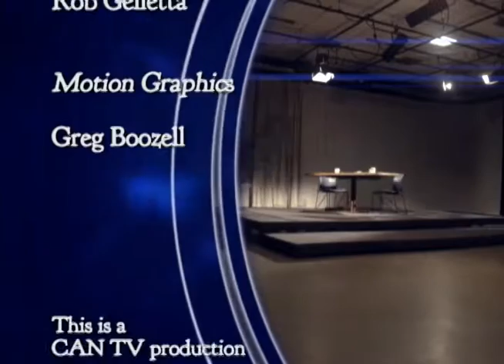Chicago Newsroom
Ken Davis is joined by civic activist Tom Tresser. He talks about his history of organizing against privatization, TIFs and the Chicago Olympics. He’s currently crowdfunding a new book, “We Are Not Broke”, which argues for a more rational method of funding municipal government. This program was produced by Chicago Access Network Television (CAN TV).